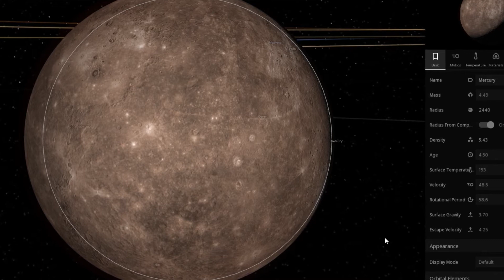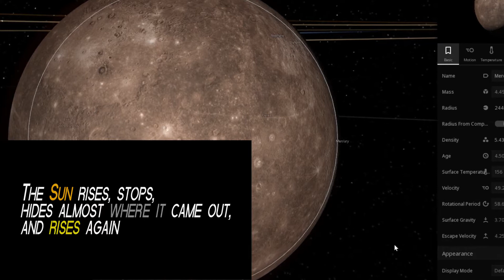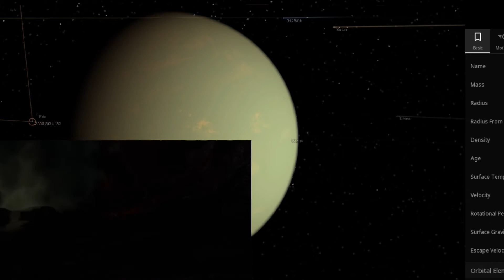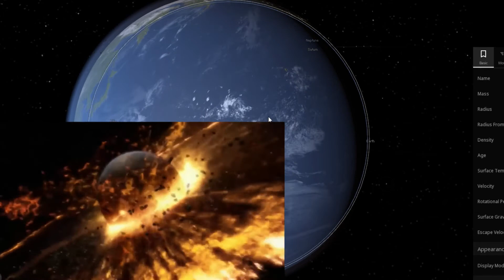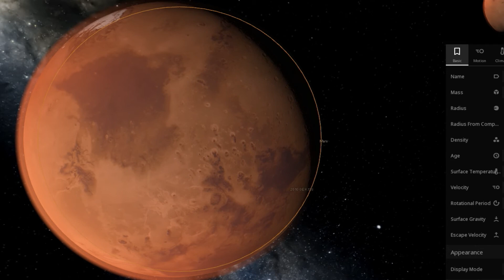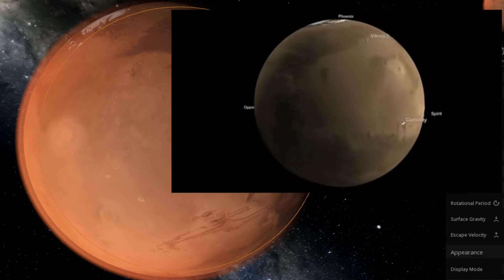Hallies Journey Through the Solar System. Part 1, the Inner Solar System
Hello.  I know my Planets and just wanted to tell everyone all about them.

This is part one of two videos.

Big thank you to Jose Pecina for awesome videos. Please check out his Youtube Channel.

Software Used:
Universe Simulator 2
Corel VideoStudio Ultimate 10